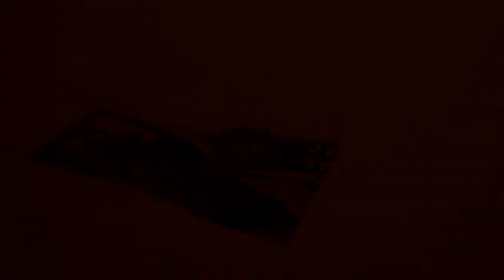De donkere kamer van Damokles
Deze trailer is gemaakt voor het vak Nederlands op het Bonhoeffer college Castricum (en is dus GEEN bestaande film!). Hij is gemaakt voor een verwerkingsopdracht na het lezen van het boek: "De donkere kamer van Damokles".

Regie:
Koen Flierman

Productie:
- Koen Roozendaal
- Daniël Swart
- Emiel Ullersma
- Koen Flierman